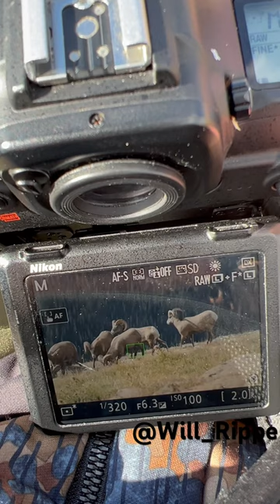Photographing big born sheep at 12,000 ft elevation! Check out my instagram for the results